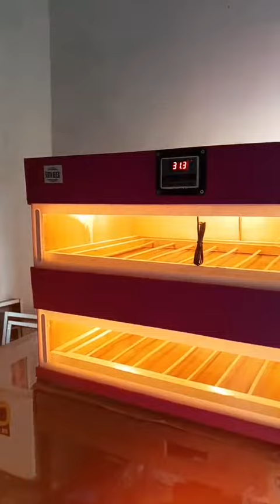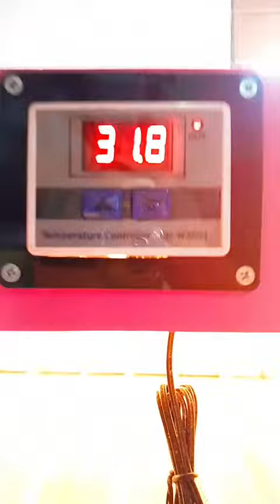MESIN TETAS KAPASITAS 100 BUTIR TELUR SEMI OTOMATIS..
Mesin tetas telur kap 100 Semi otomatis sudah dilengkapi dengan hendel pembalik telur tinggal dorong atau tarik otomatis semua telur bergeser/berbalik berbeda dengan manual yang harus membalik telur dengan tangan satu persatu
untuk pembalikan cukup 2x sehari tinggal dorong dan tarik tuas pada sisi kanan bok mesin
khusus telur burung ,ayam dan bebek
kap 90 - 100 telor untuk ayam bebek. dan burung
dilengkapI dengan
*Thermosat digital ( sudah kami seting sesuai standar penetasan semua telur )
*bok ukuran P 61cm X L 40 Cm X T 37 Cm
*dilapisi pelapis warna warni sehingga terlihat lebih mewah dan tidak mudah rembes air serta mudah dibersikan
* rak dapat dilepas dan dibersikan
*bisa untuk inkubator anakan burung atau cendil piyikan dengan merubah suhu sesuai kebutuhan
*bak air untuk menambah kelembaban
*panduan penetasan
*sangat mudah penggunaan nya meskipun pemula

pembalikan telur cukup 2x sehari
gratisss teropong telur selama stock persediaan masih ada
Garansi barang sampai dengan berfungsi baik
GARANSI  SERVIS 1 TAHUN DAN SPEARPART 3 BULAN
mesin sudah teruji kualitas dan terbukti hasil tetasnya
sudah ribuan mesin tetas yang kami jual dan sudah banyak pelanggan yang puas dengan hasil produk kami.
untuk kapasitas sesuai jenis telur dan ukuran telur
peresentasi menetas berbeda beda untuk hasil sudah teruji